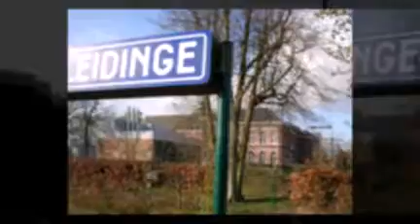pc sleidinge 150408